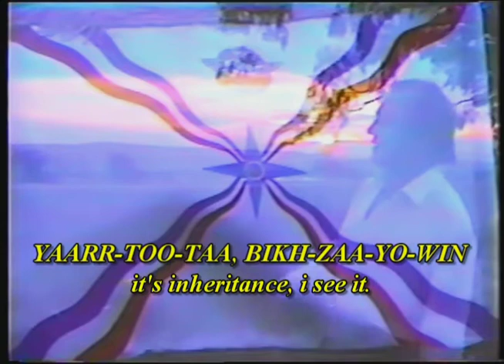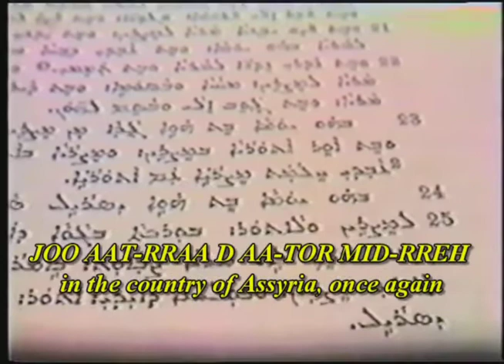Evin Agassi Shikhdaa with Subtitles